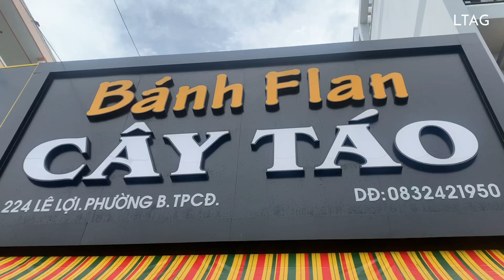Bánh flan Cây Táo ngon nổi tiếng Châu Đốc, ngoài ra còn có món chè hột gà độc lạ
Quán có tuổi đời xấp xỉ 30 năm, rất ngon và nổi tiếng ở TP Châu Đốc. Các bạn có thể ăn tại chỗ hoặc mua mang đi. Ngoài bánh flan thì tại đây còn bán nhiều món ngon khác nữa, nhưng ấn tượng nhất có lẽ là món chè hột gà, ai không quen ăn sẽ cảm thấy nhợn nhợn khó nuốt, nhưng ai ăn được thì ghiền luôn đó.

Bánh flan cây táo luôn có tên trong danh sách những chuyến food tour của khách du lịch Châu Đốc.

- Giờ mở cửa: 6h sáng tới 21h.
- Địa chỉ: 224 Lê Lợi, phường Châu Phú B, TP Châu Đốc, An Giang.
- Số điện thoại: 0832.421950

© Lang Thang An Giang Review